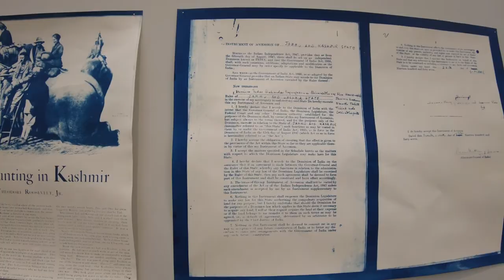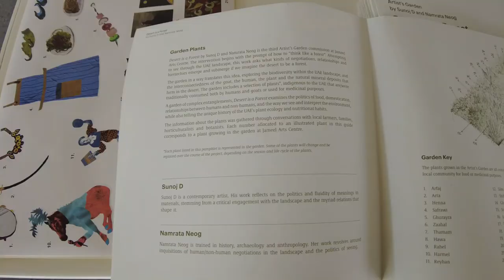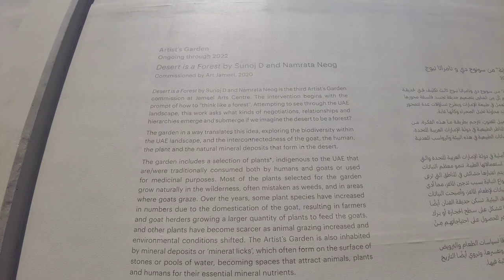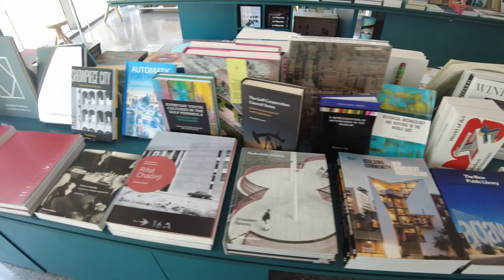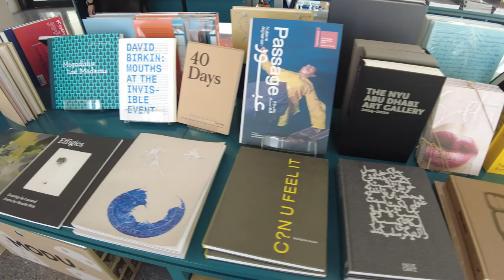Jameel Arts Center Summer2022 exhibitions part4, Jaddaf Waterfront, Cultural Village, Dubai, UAE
Artists in this episode:
Sunoj D
Namrata Neog
Anouk Vogel
Conrad Shawcross (b. 1971, London, UK)

Vimeo @917FineArtsCorp

Follow our Vlog Channel for Landscapes, Interior Design and Travels:
Sharkmama's Adventure